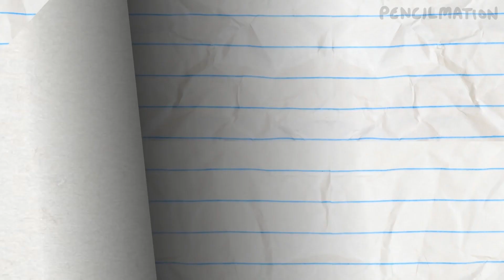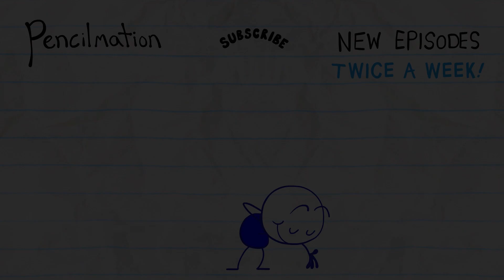Bicep Blowout | Animated Cartoons Characters | Animated Short Films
The Pencilmate is on his way upstairs when his journey sabotaged by the notorious Pencil. He builds up his strength to take on anything the Pencil is ready to throw at him, but has he finally met his match?

Animated by Anderson Lister

ABOUT PENCILMATION :
Pencilmation is a web cartoon created by Ross Bollinger in which pencil drawn stick figures and doodles come to life.  It is made with love and a lot of fun by an international team helmed by Ross Bollinger who started the channel alone in his room a long time ago.  The Pencilmation channel is for not-too-serious grown-ups.